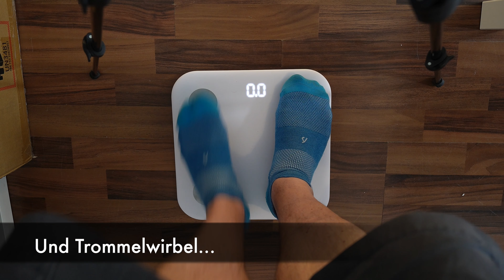Make Faultier schlank again Woche 7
Diese Woche lässt mich leider, nein, nicht die Waage, aber das Audiokabel im Stich. Beim Aufstehen zum wiegen, ZACK, ausgestöpselt und ich habe es leider nicht gemerkt.

BTC: BTC: 37iaM7mxRjgPy27BLaRadDgBPHSWGi51YX